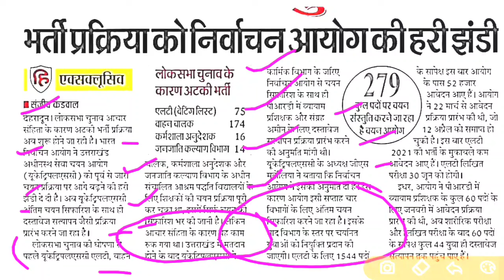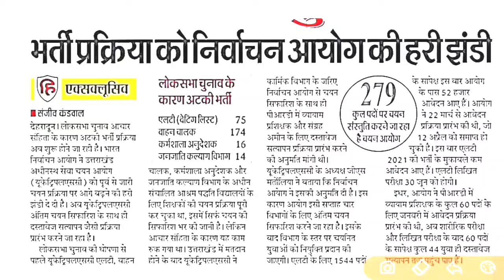UKSSSC आयोग को निर्वाचन आयोग से भर्तियां कराने की अनुमति